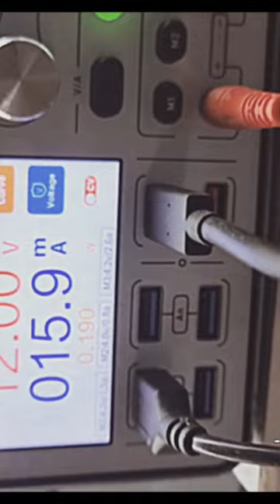ASUS FLIP 14💥 Short Kill 💥GOOD as NEW✨️laptoprepair